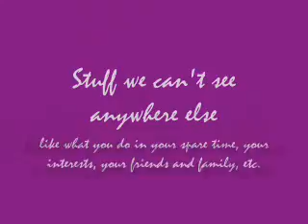The Veronicas are love.